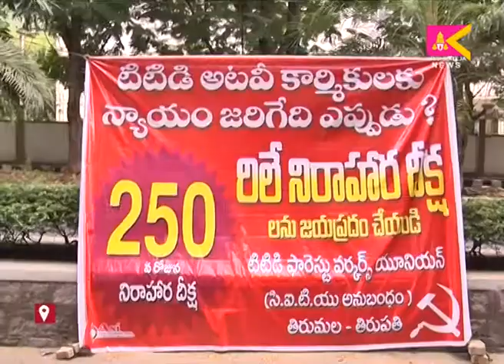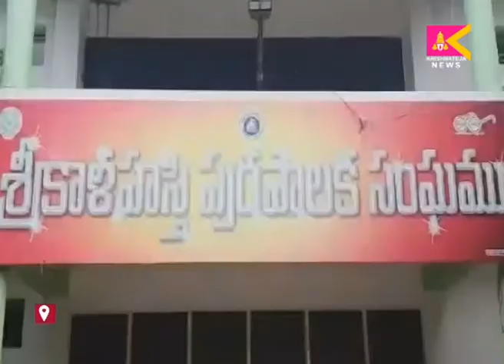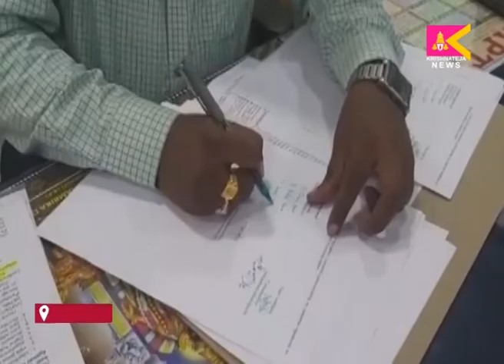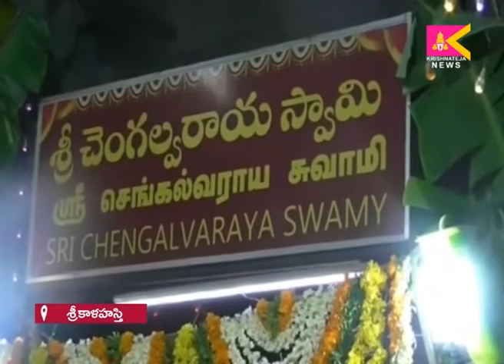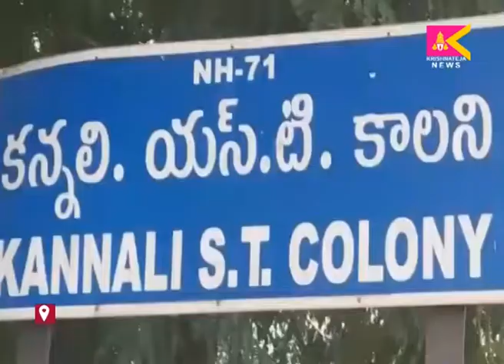04 08 2021 SITI KRISHNATEJA NEWS